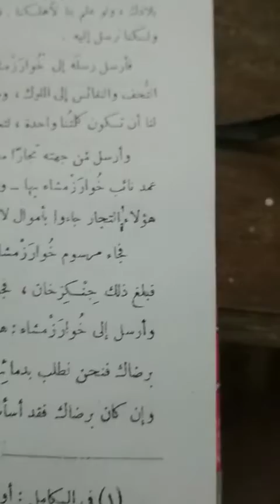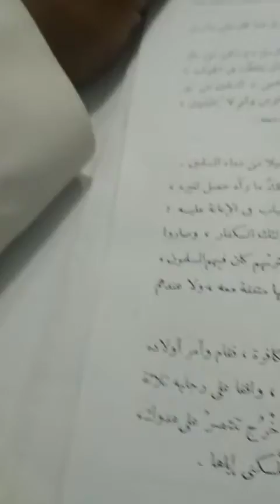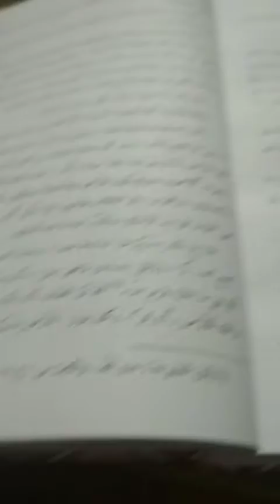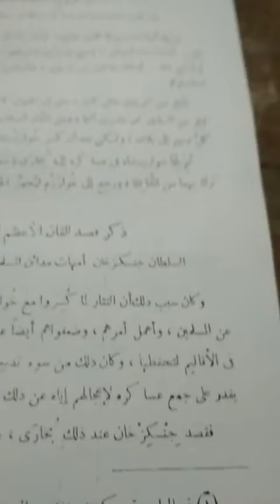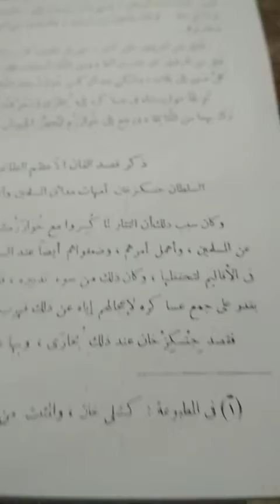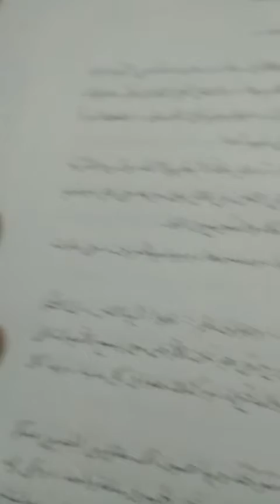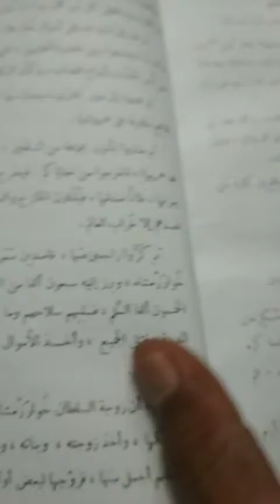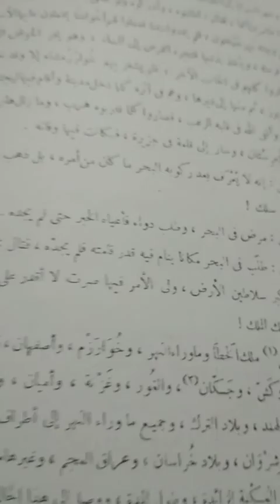طبقات الشافعية الكبرى المجلد الاول ثم إن جماعة من التجار أخذ